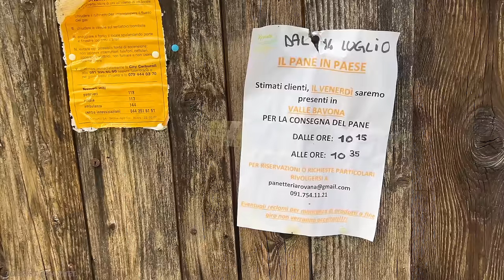ROSETO - AMAZING TRADITIONAL SWISS VILLAGE HIDDEN IN HEART OF SWISS ALPS - NO ONE WANTS YOU TO KNOW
📌 Location :   Roseto ,  Switzerland
Date recorded:  August 2:30 PM  Tuesday

Foroglio is a real architectural jewel, hence the name, the village of the seven dwarfs from the story Snow White by the Brothers Grimm .

Roseto is a small village located in the district of Leventina in the canton of Ticino in Switzerland. It is located in the southern region of Switzerland, in a picturesque mountain area. Here is some information about this village:

Location: Roseto is located in the Leventina valley, which is known for its impressive mountain scenery and the fact that it is crossed by the Ticino river.

Population: The village has a small population known for its peaceful atmosphere and rural traditions.

Economy: The local economy is largely based on agriculture and tourism. The inhabitants are mainly engaged in animal husbandry, agriculture and the production of traditional Swiss food.

Tourist attractions: The surrounding region offers many opportunities for outdoor activities such as hiking, mountain biking, skiing and climbing. Visitors can also explore the village and discover traditional Swiss architecture.

Local events: Roseto and the surrounding communities regularly organize local events and festivals, celebrating local traditions and culture.

All in all, Roseto is a little corner of mountain paradise in Switzerland, offering a peaceful atmosphere and beautiful scenery for tourists and residents alike.